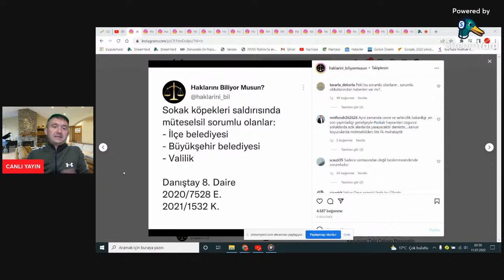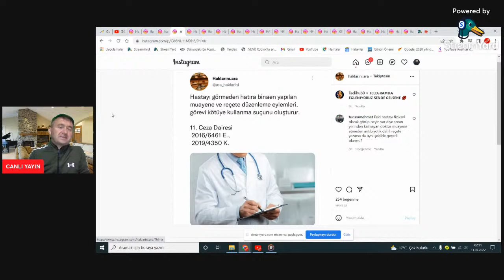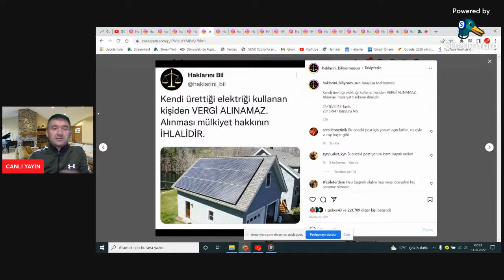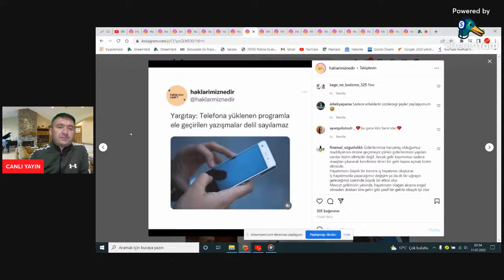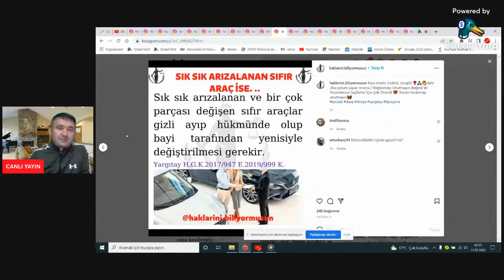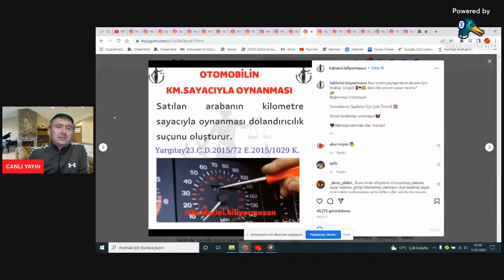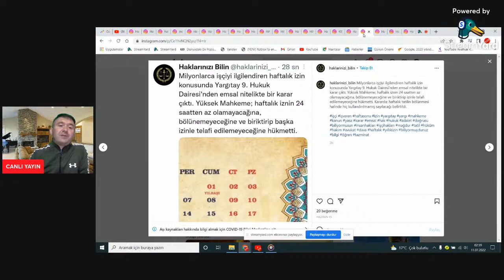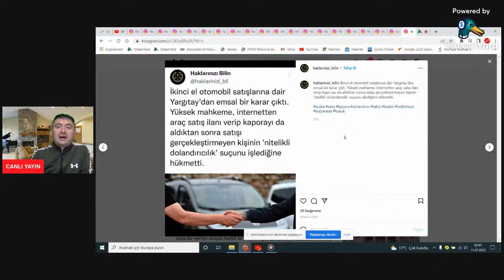İZLE FAYDALAN | 20 YARARLI BİLGİLER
Haklarınızı biliyor musunuz, günlük yaşama dair alışveriş, hukuk, sağlık gibi konuların tümü...

Beğeni ve paylaşımlarla destek olursanız seviniriz. Unutmayın; 'Birlikten Güç Doğar'

Ali Rıza SOYASLAN Kimdir? 4 Aralık 1982'de Kütahya'nın Tavşanlı ilçesinde doğdu. Soyaslan, milletvekili sekreterlik görevlerinde bulundu. Türkiye Beyazay Derneği Tavşanlı Şube, Kütahya Şubeleri Onursal ve Ege-Akdeniz Bölge Başkanlığı yaptı. Soyaslan şu anda Türkiye Beyazay Derneği Genel Merkez Yönetim Kurulu Üyesi, Halkla ilişkiler Tanıtım ve Medya biriminde görevini sürdürmektedir. Yazar olan Soyaslan'ın, kişisel gelişim alanında 7 kitabı bulunmaktadır. "Engelli Hakları Savunucusu" olan Ali Rıza Soyaslan Kütahya Sivil Toplum Kuruluşları Sözcülük görevinde de bulunmuştur. Soyaslan, sosyal ve siyasi çalışmalarda, aktif olarak yaşamını devam ettirmektedir.

BİZLERİ TAKİP EDİN HABERSİZ KALMAYIN!!!